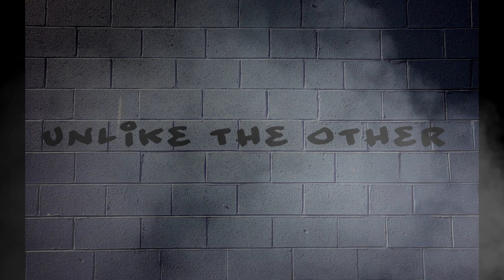unlike the other (2)